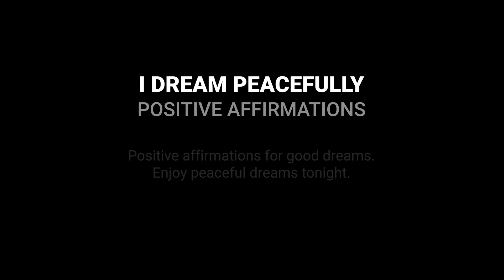Sweet Dreams - Positive Affirmations To Have Good Dreams and Stop Nightmares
These positive affirmations will calm your mind for pleasant, healing, and wonderful dreams as you sleep.

Put yourself in a calm and positive frame of mind as you go to sleep. Sleep soundly, dream peacefully and feel completely refreshed and energized in the morning.

❣️ABOUT DELILAH

I am a hypnotherapist. I teach you to use the power of your mind to reach, achieve, succeed, & grow!

METADATA